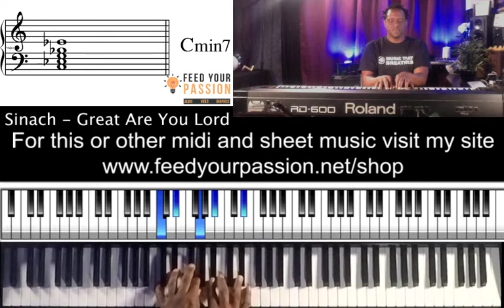Great Are You Lord - Sinach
for midi, sheet music or my Play Piano By Ear - Ebook Learn to play piano by air in the comfort of your own home!
Feed Your Passion - "Helping You Do What You Love."